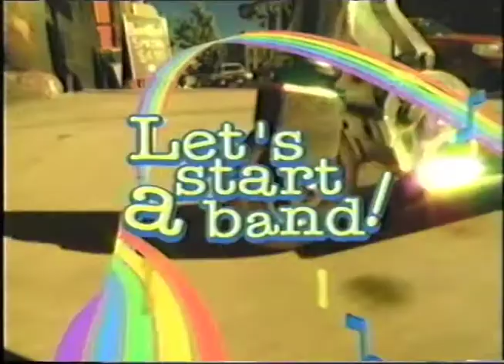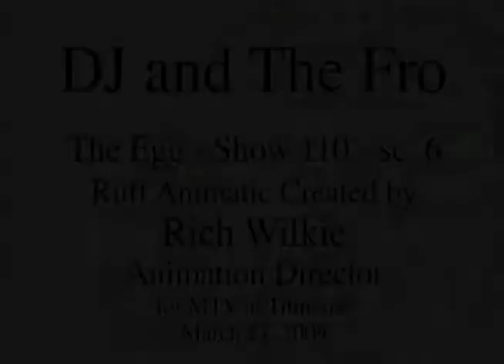Rich Wilkie's Director's Reel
I have worked in the animation industry sense 1994, mostly Directing Storyboards and Storyboarding on a variety of projects including Features, Prime Time Television, Saturday morning Television and Direct to Video -- CGI, Flash and Traditional Animation. I strive to create clever and expressive entertainment that captures the eye and imagination of the viewer. I have the experience and talent you need to get your project done right the first time -- delivered on time and on budget.

My Director's Reel contains clips from the animation projects I have Directed --
Chill Out Scooby-Doo (Direct to Video for WB),
Stuart Little (Saturday Morning Television at Sony for PBS),
Dragon Tales (Direct to Video at Sony for PBS) -- Animation combined with LiveAction
DJ and The Fro (Prime Time Television at Titmouse for MTV),
Sammy (Prime Time Television at Sony for NBC).